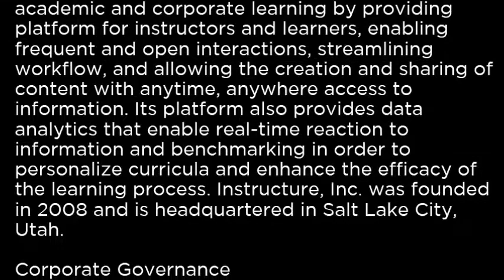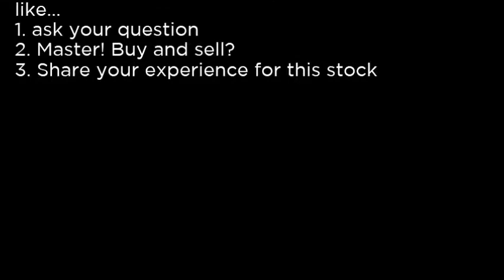INST - Instructure, Inc INST buy or sell Buffett read basic